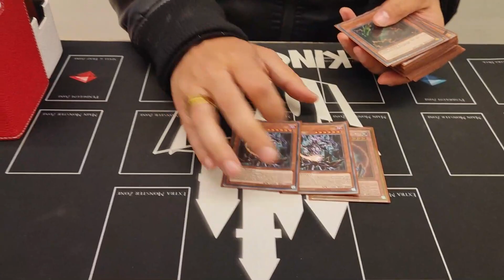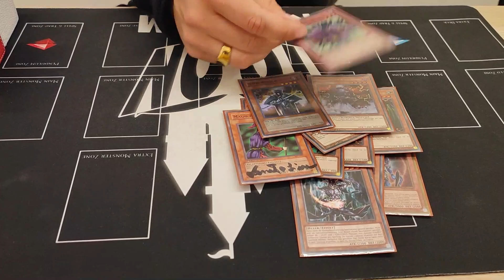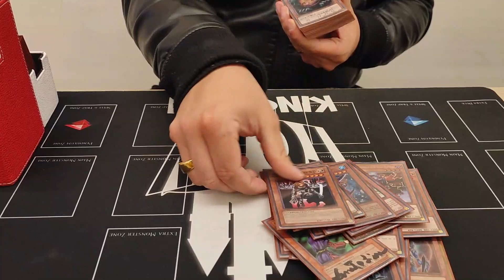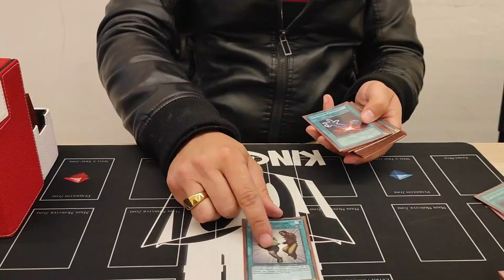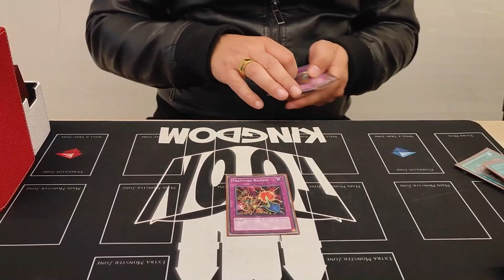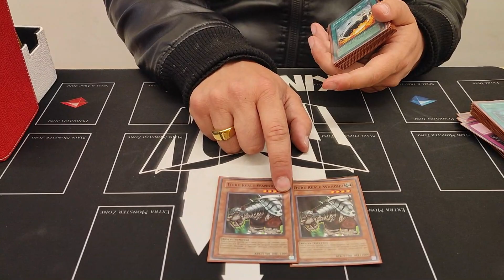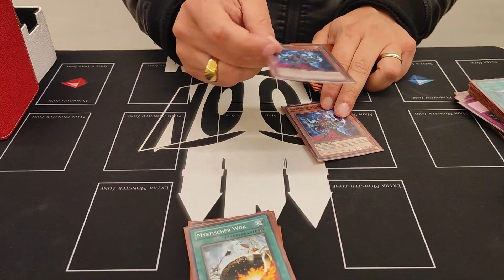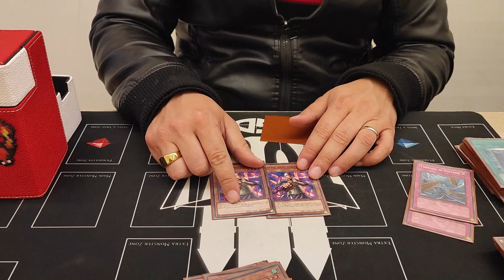1° PLACE Local Yu-Gi-Oh! Goat Format - Chaos Beat - Gianluca Cultrera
Completa la tua collezione di carte TCG con CardTrader! Card Trader offre l'innovativo sistema Card Trader Zero che ti permette di acquistare da tutto il mondo pagando solo 1 spedizione e ricevendo sempre le carte che hai chiesto!